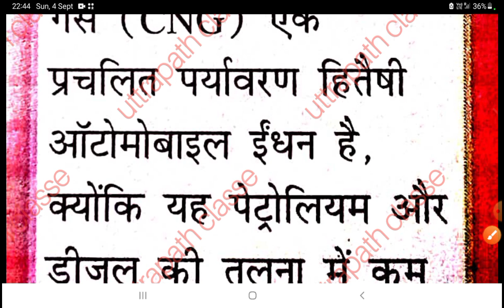CNG क्या है